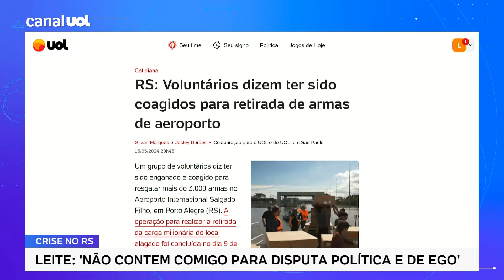Voluntário no RS diz ter sido coagido para 'resgatar' armas: 'Não acreditaria se não tivesse vivido'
Um grupo de voluntários diz ter sido enganado e coagido para resgatar mais de 3.000 armas no Aeroporto Internacional Salgado Filho, em Porto Alegre (RS). A operação para realizar a retirada da carga milionária do local alagado foi concluída no dia 9 de maio.

Em nota, a Taurus diz desconhecer a participação de voluntários.